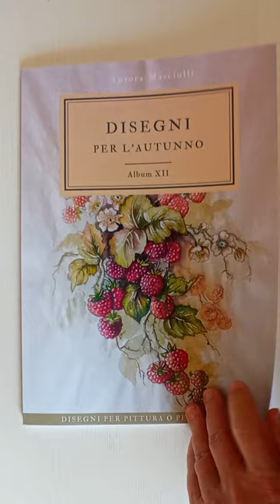Disegni dell'Album n. XII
Album N: 12 Disegni per l'autunno
Qui troverai video di pittura naturalistica con diverse tecniche, colori e supporti. Se ti piacciono i video brevi puoi andare a vedere il mio secondo canale "3 Minuti Di Disegno E Pittura" questo è il
Video in cui faccio la recensione dei pennelli per makeup Pezzi Materiali che uso per i miei lavori
Pennelli Trucco Set di Pennelli Trucco
Set di pennelli sintetici
Blocco carta nera con cui ho realizzato questo video lo trovate qui.
Blocco carta grigia A5 250 g/m2
Blocco carta grigia A4 220 g/m2
Blocco carta grigia A5 250 g/m2 Colore naturale
Watercolor book A4 300 g/m2
Se vuoi dipingere ma hai difficoltà con i disegni puoi acquistare uno dei miei album in vendita online. Se sei interessato all'acquisto dei miei album di disegno, clicca sul link relativo.Puoi vedere il contenuto degli album nella video dedicati che trovi qui sotto cliccando sui link sotto all’album.
📌Musiche originali di Aurora Masciulli, i diritti sono riservati.Original Music Composed by Aurora Masciulli, All Rights Reserved.Se volete farvi inviare in altri paesi (USA, UK, NL, DE, ES, FR, JP, CA) questa è l’edizione in inglese.N. 1 2 3 4